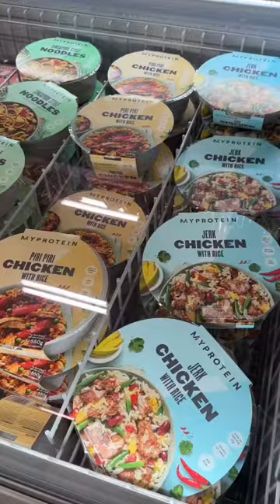trying lewis capaldi’s pizza!🍕